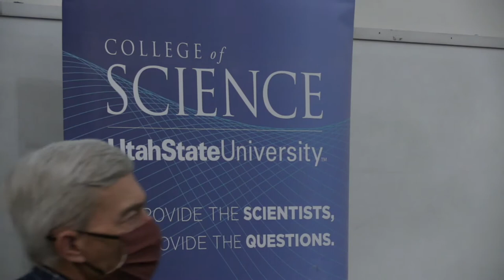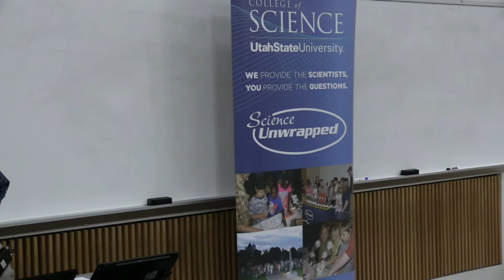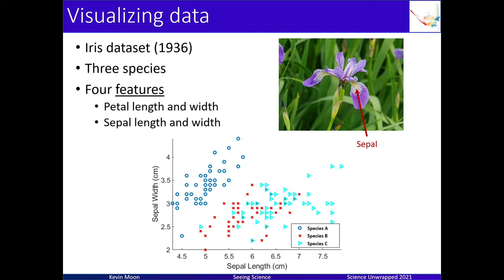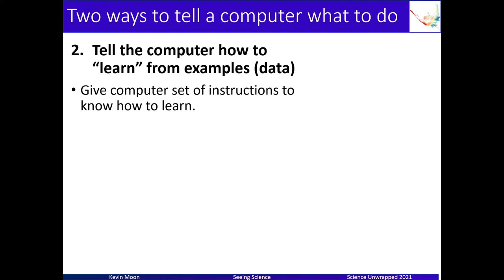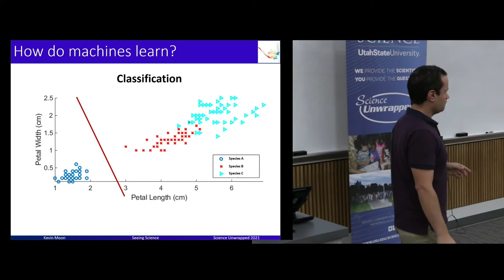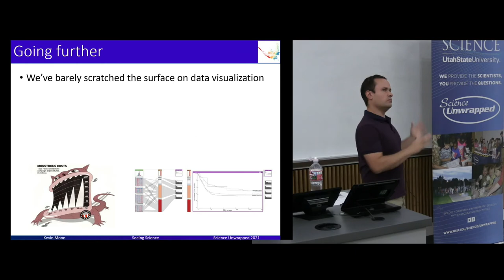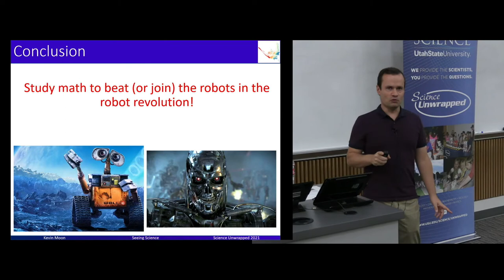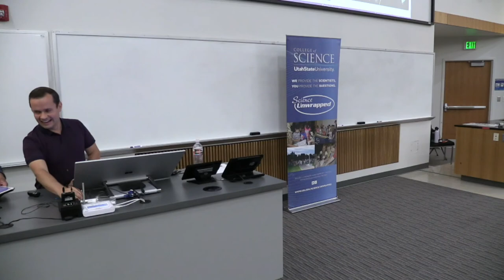Science Unwrapped:Seeing Science Using Machine Learning to Visualize Data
Utah State University’s Science Unwrapped welcomes USU data scientist Kevin Moon as a featured speaker, as the College of Science’s public outreach program kicks off the new series “Science on the Horizon”